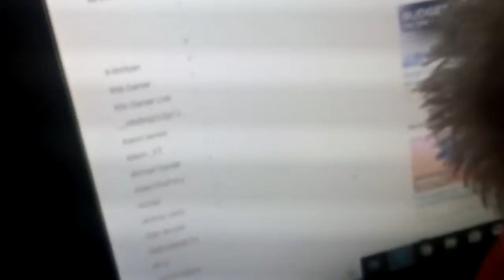the andventure of santa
this is ep 1 if you want more then well typ